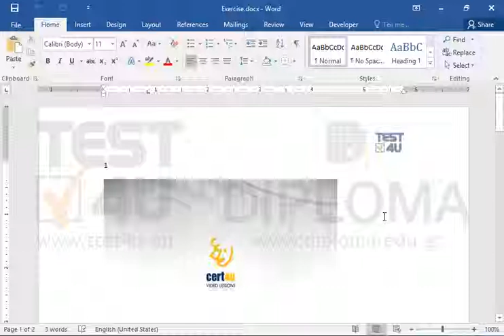The first image of the document is suitably compressed for Webpages and projectors. Change the...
The first image of the document is suitably compressed for Webpages and projectors.